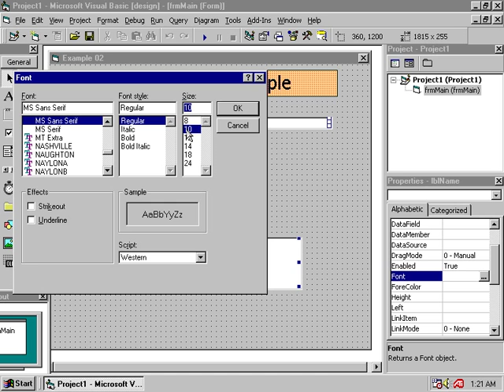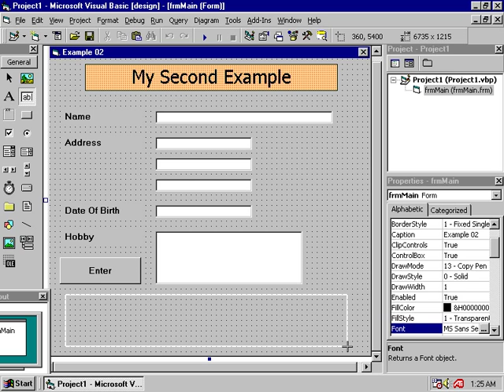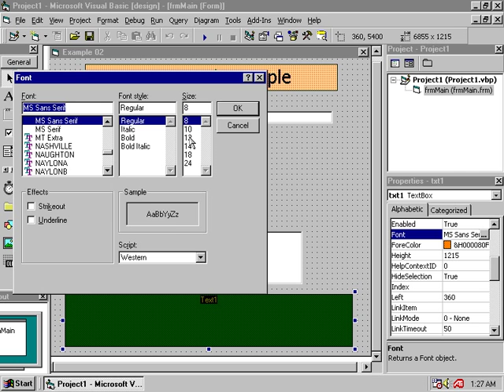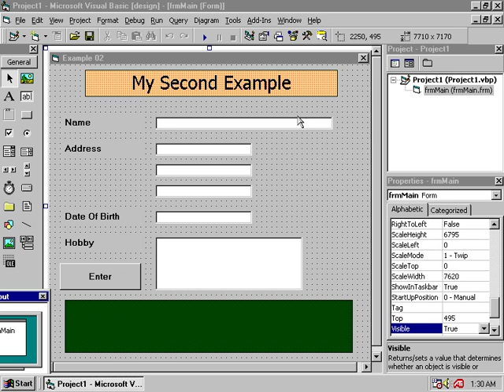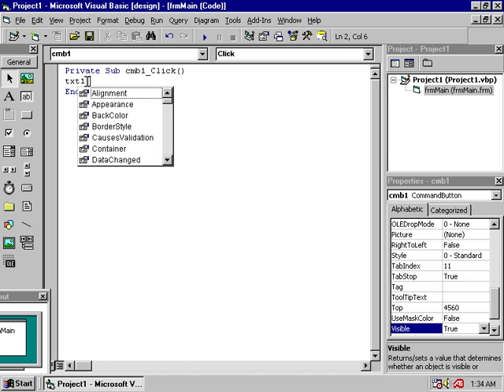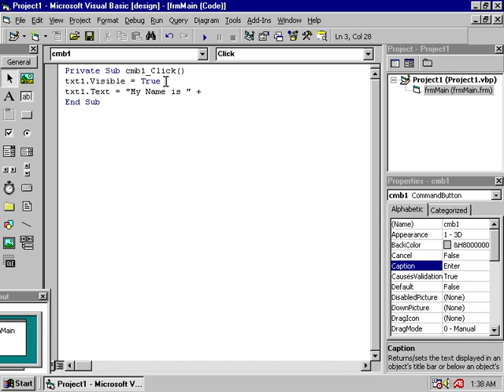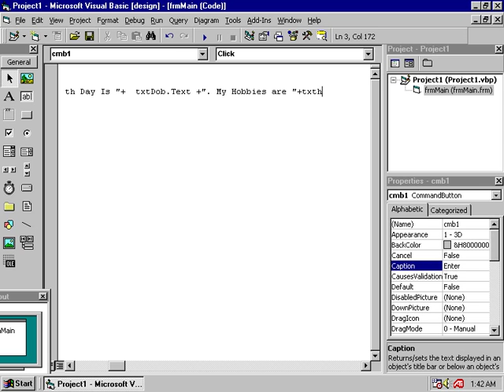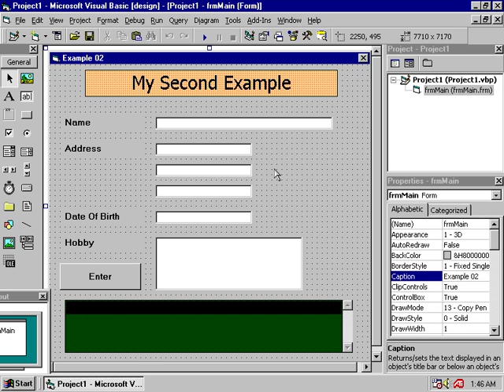Learn Visual Basic in Sinhala 3 | සිංහලෙන්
Learn Visual Basic in Sinhala for free. Learn how to program applications in a small time and you get it in Sinhala. This is a beginner course to learn Visual Basic in Sri Lanka free of charge.
Microsoft Visual Basic is a programming software which you can easily learn with these free Visual basic video lessons in Sinhala. Watch this small list of free Visual Basic tutorials and learn how to program software free.

Visual basic sinhalen igenaganna.

Peace!

I know it's old but you can learn something from it.